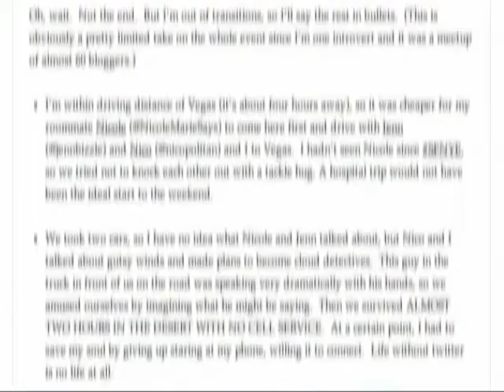8/9 : Bri thinks James Franco is a Brain (and hot)